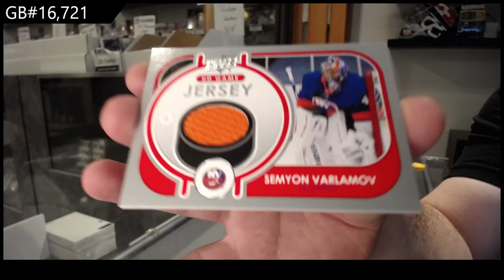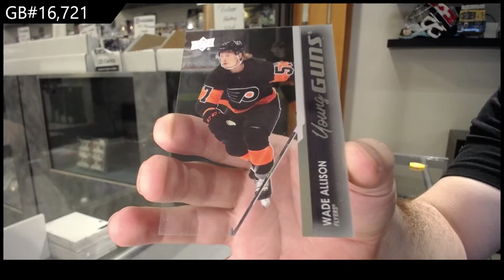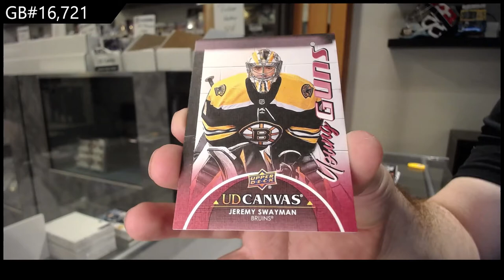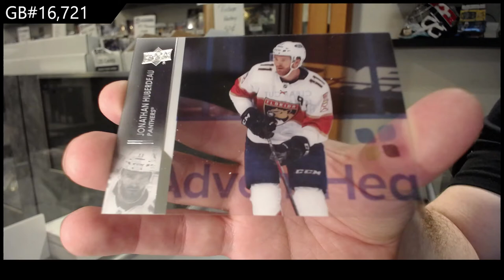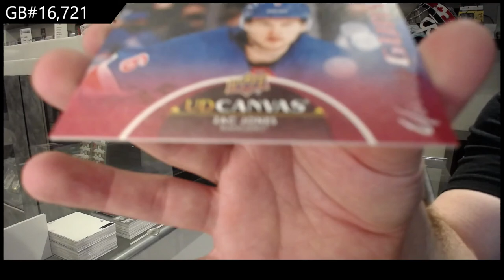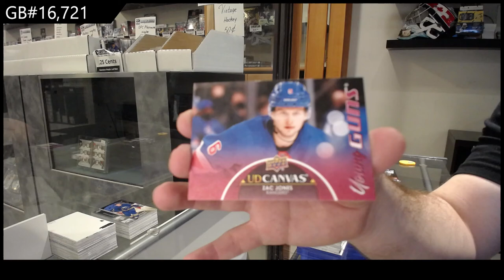21-22 Upper Deck Series 1 Hockey 3 Box Break - GB #16,721